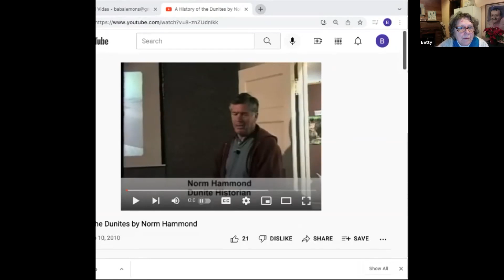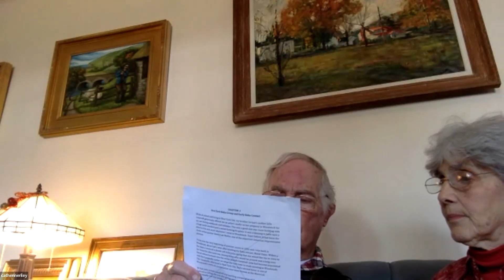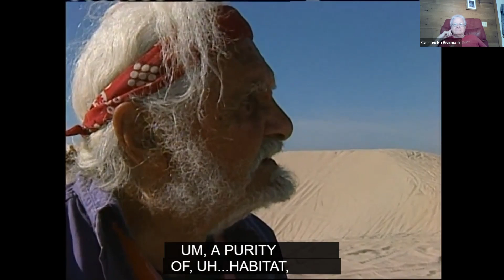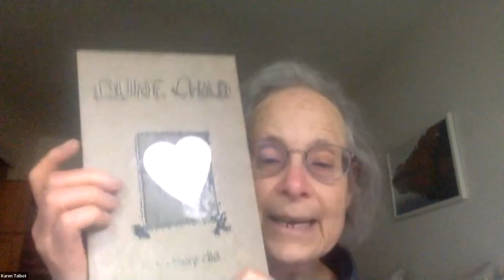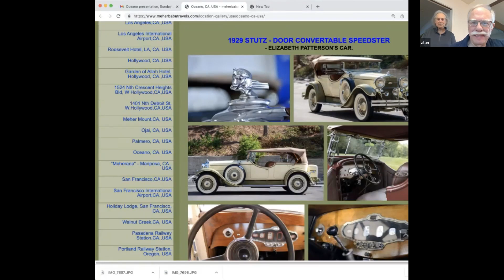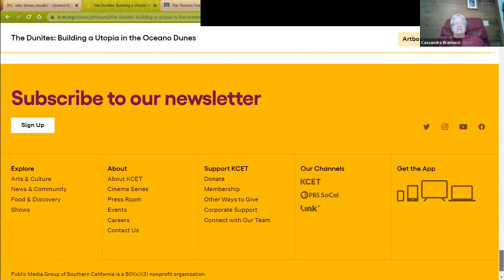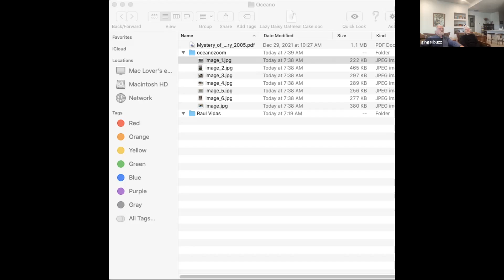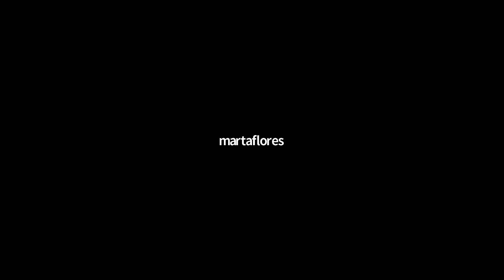Celebrating Oceano and Baba's work there, "Potluck" Meeting Jan 2, 2022, Live sharing on Zoom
A presentation about Oceano and some of the people who interacted with Baba at that time in the1930s.

Baba in the Dunes
Reported by Kathleen O'Quinn

Baba's Christmas 1934 trip to the dunes was more than a holiday — it was an opportunity for the Master to contact members of  Moy Mell, the utopian community located midway between San Francisco  and Los Angeles. When Baba accepted Sam Cohen's invitation to visit the dunes, He advised Sam to make preparations for 16 guests, including Norina Matchabelli, Elizabeth Patterson, Ruano Bogislav, Jal (Baba's brother), and Nadine Tolstoy. The community constructed a special cabin of "pure" vibrations for Baba ( and upon His arrival, He decided not to use it ) and groceries were charged to "Matchabelli" at Carl Angelo Dry Goods store. Baba held personal interviews with the "Dunites" and led a group meditation in a cove.
Courtesy  ; The Awakener - Vol.21 No.1  1984

Hosted by Betty Lowman in OR